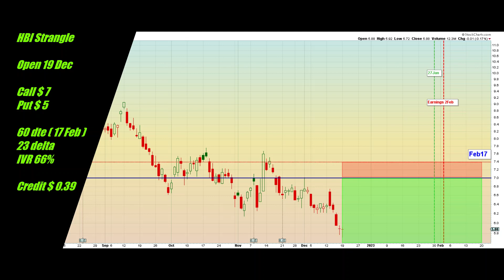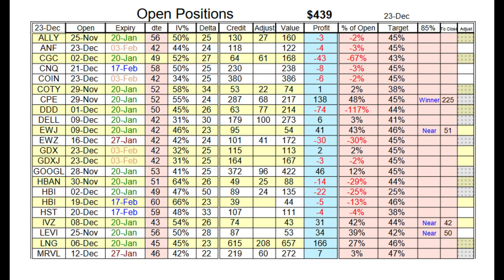HBI 19 Dec HanesBrands Short Strangle